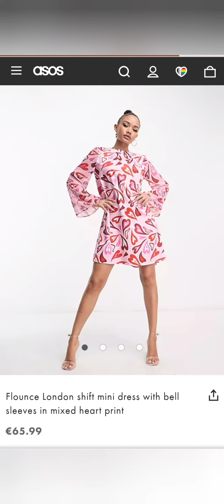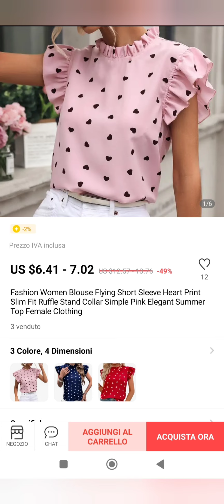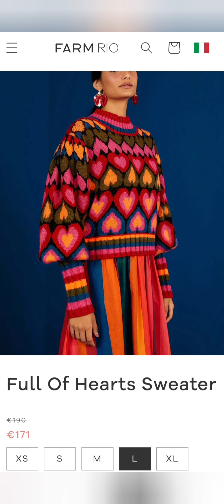CHIARA FERRAGNI: outfit cuori (prezzo + alternative budget)